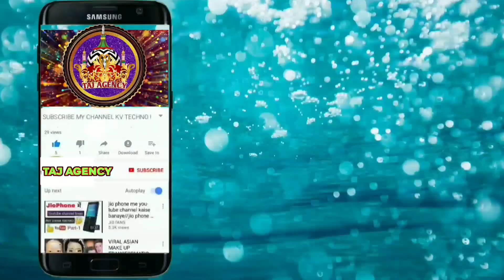Maa Baap Acche Honge To Unki Naslen Bhi Acchi Hongi《By》☆Hazrat Maulana Noori Miyan||NewBayan2023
Maa Baap Acche Honge To Unki Naslen Bhi Acchi Hongi《By》☆Hazrat Maulana Noori Miyan||NewBayan2023Assalam u Alaikum Dosto Please Support Us Click On Subscribe Button Like Comments And Share This Video We Are Always Try To Upload Something New In Hd Sound Quality Keep Watching This Video And Enjoy Yourself Aap Yahan Sunni Razvi Barelvi Ahle Sunnat Ki Aawaz Ahle Sunnat Wal Jamat Ke Islamic Jalso Ki Recording Jaise Latest Naat Collection New Naat Manqabat Taqreer Bayan Nizamat Hamd Salam Kabhi Bhi Sun Sakte Hain हमारे Taj AGENCY CHANNEL पर रोज़ नई नात तक़रीर निज़ामत के Video देखने के लिए हमारे Channel को अभी Subscribe करे और रोज़ नए Video s देखते रहे हमारे चैनल पर अपनी Audio/ Video अपलोड कराने के लिए हमारे WhatsApp या Imo पर सेंड करे आप की Audio/Video 24 घण्टे में YouTube channel Taj Agency पर अपलोड कर दी जायेगी
newtaqreer2023
newtaqreer2022
newtaqreer
newtaqreer
newtaqreerbayan
newtaqreerchannel
newtaqreer2023